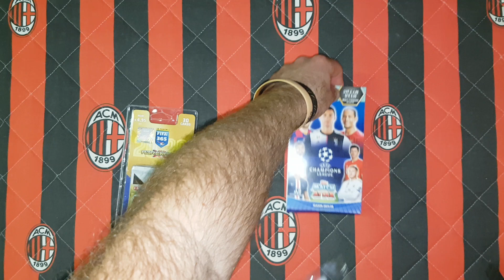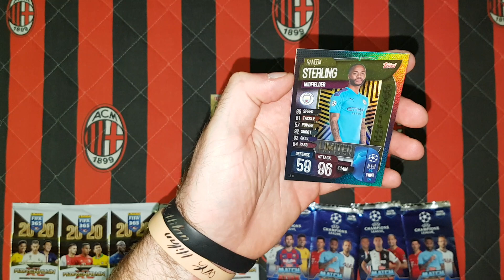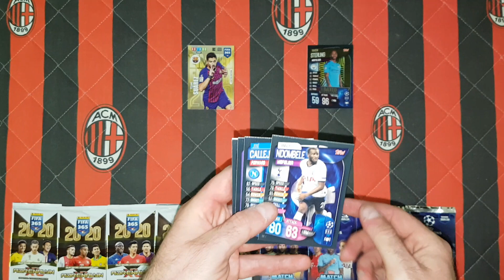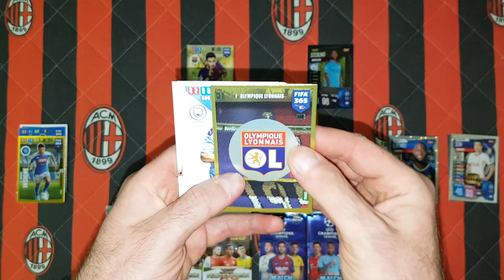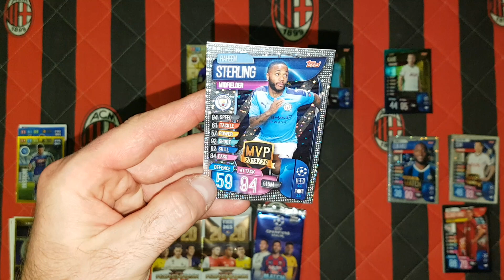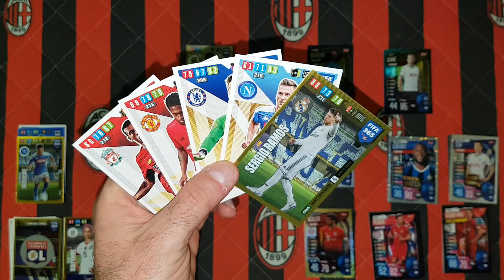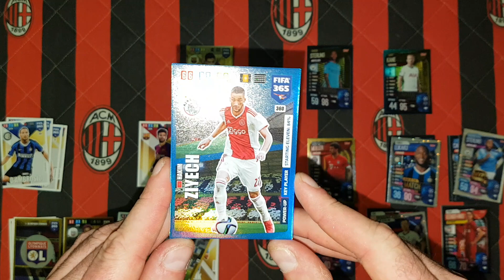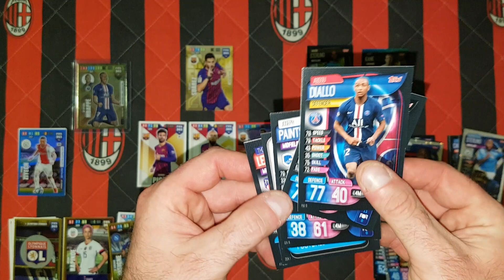PANINI FIFA 365 2020 vs TOPPS CHAMPIONS LEAGUE 19/20 - POJEDYNEK BLISTERKÓW - PORÓWNANIE KOLEKCJI!!!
Dzisiaj na odcinku otwieram dwa blisterki i robię porównanie kolekcji Topps Champions league 19/20 z Fifą 365 2020.
Rozgrywam również mecz Barcelona vs MC ...
Wpada niezapowiadana limitka!!!